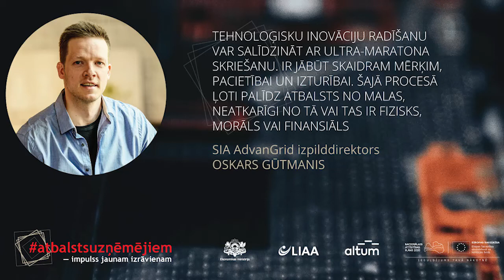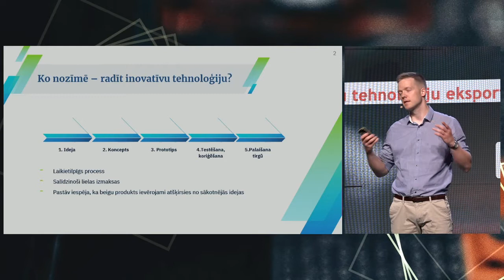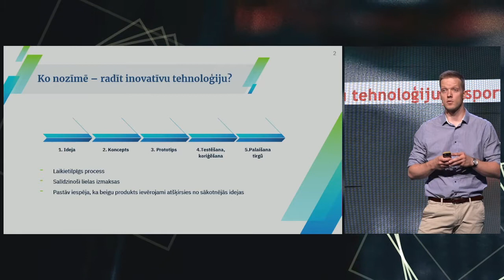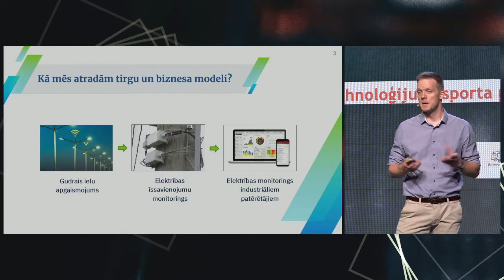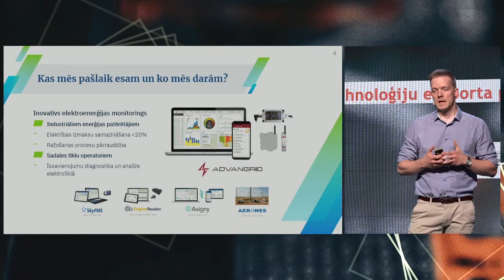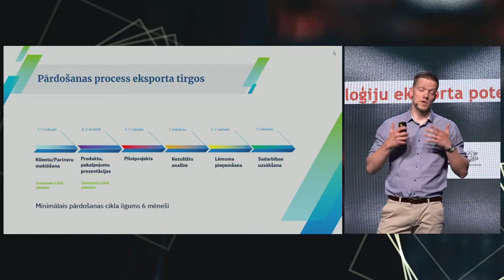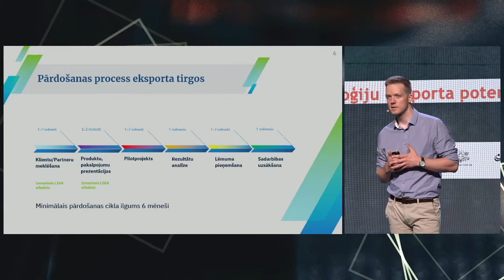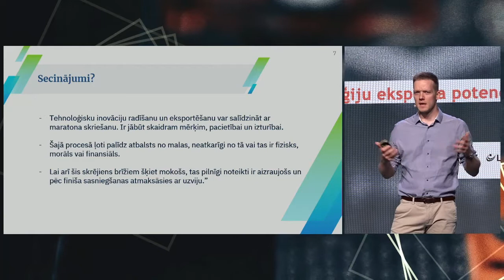Inovatīvu tehnoloģiju eksporta potenciāls un izaicinājumi.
Oskars Gūtmanis,AdvanGrid

Forums “atbalstsuzņēmējiem - impulss jaunam izrāvienam”
2021.gada 11.jūnijs